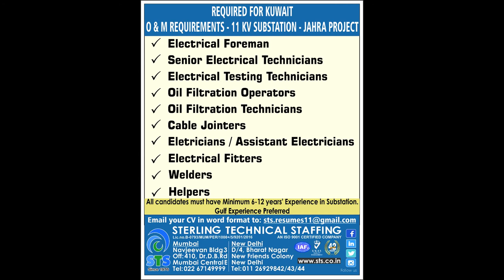Gulf Assignment -28th June 2019